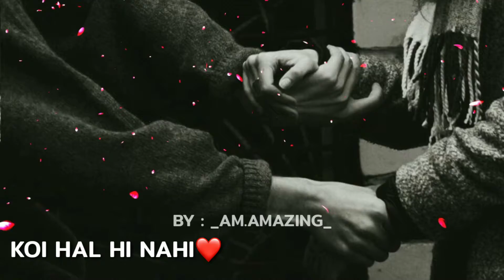Khawb x Quismat x Addat mashup for WhatsApp status